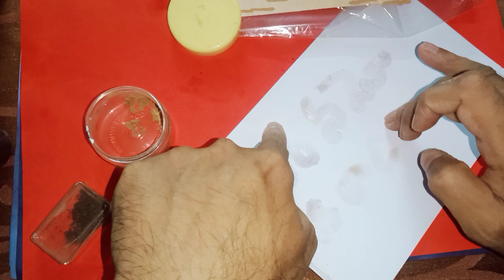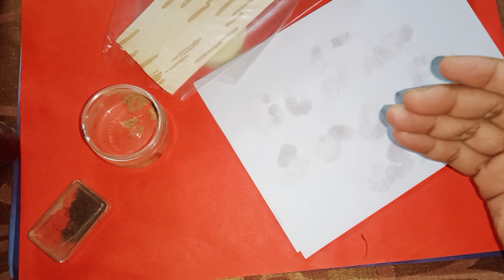శుక్రవారం నిర్జల ఏకాదశి రోజు పేపర్ పైన ఈ ఒక్క మంత్రాన్ని రాయండి డబ్బుకు లోటు ఉండదు కోరికలు తీరుతాయి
Om Namo Narayanaya ఓం నమో నారాయణాయ
Time:10.00 AM TO 1.00 PM And 3.00 PM TO 6.00 PM
fees: 500 rupees
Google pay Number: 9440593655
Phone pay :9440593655